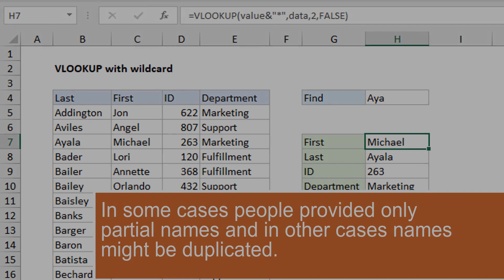Maui wildfire Names of 388 people still missing as search continues